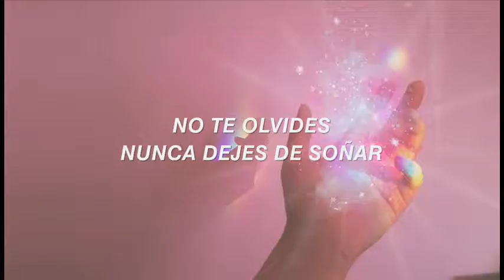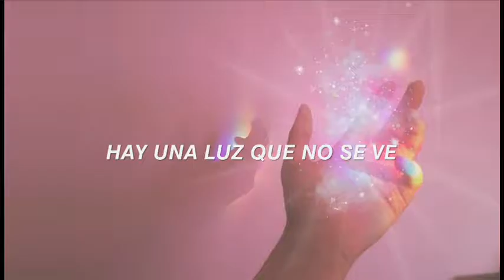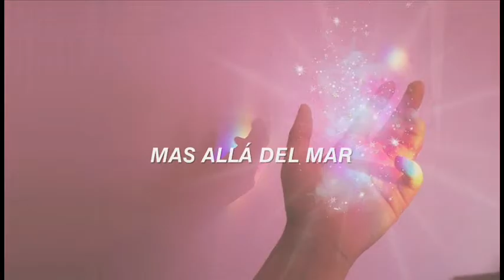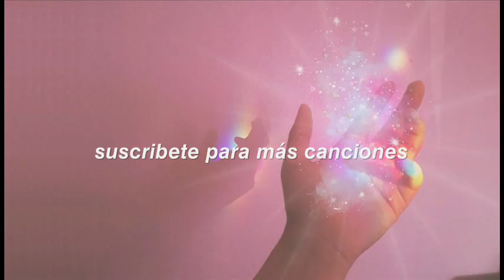El Poder De Los Sueños - Soledad Pastorutti & Alejandro Lerner (letra)